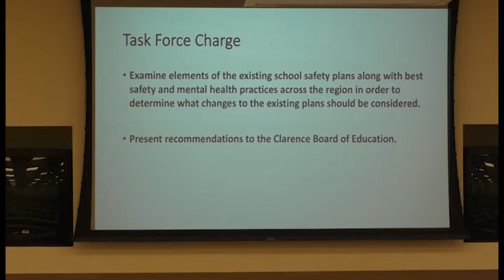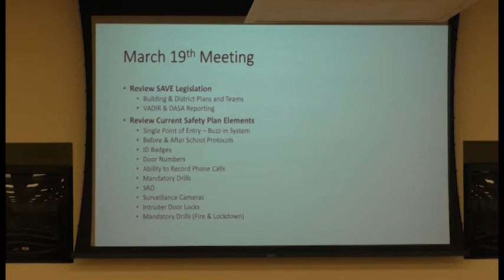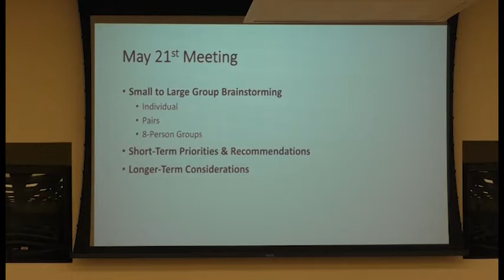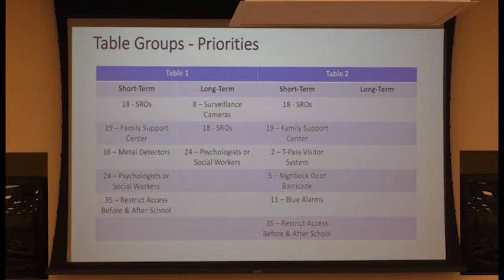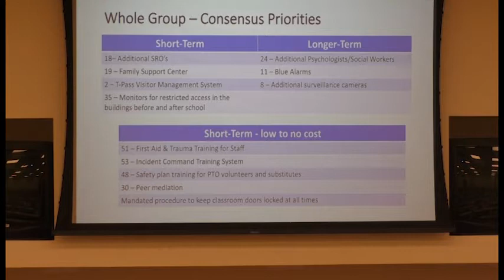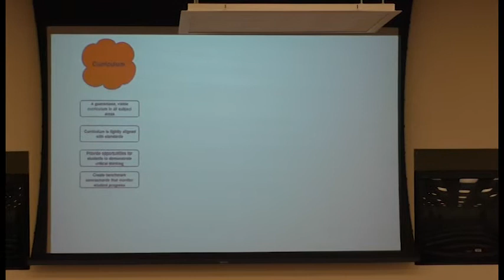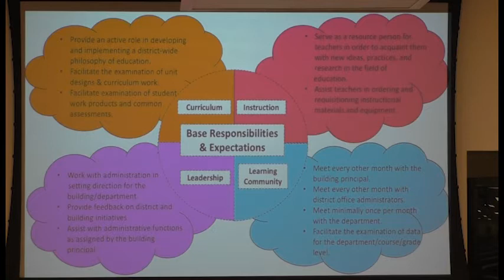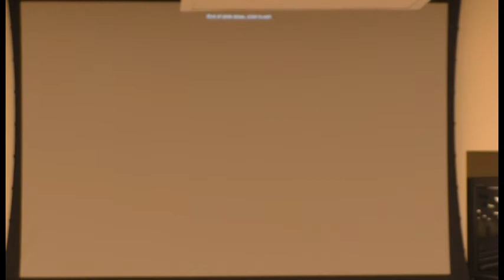Board of Education Meeting - June 11, 2018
The Clarence Central Schools Board of Education meeting held on June 11, 2018.

There were some technical difficulties that resulted in a loss of about a minute of discussion 54:30 into the video.